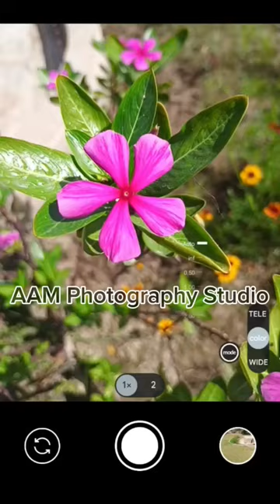Flower lovers ❣️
This video is only for flower 🌹💐 lovers.